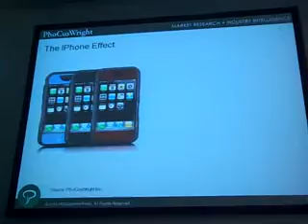(2)Mobile and TRavel: Overview by analyst Norman L. Rose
Market Overview: Travel & Mobility - THe iPhone -Effect, Senoir Technology and Corporate Market Analyst, PhoCusWright Inc - Norman L. Rose